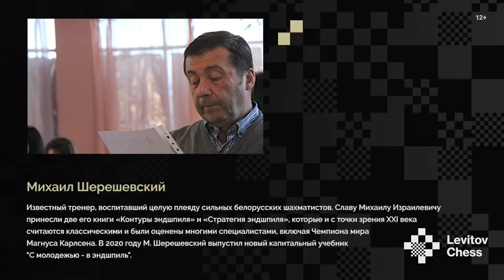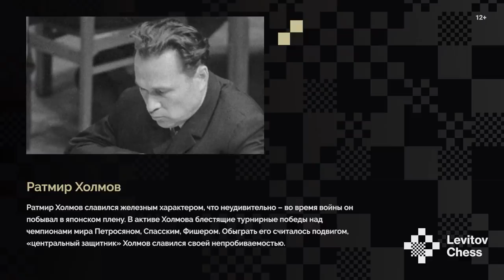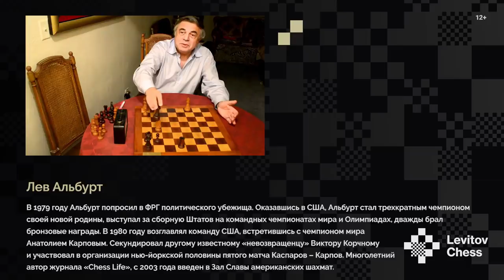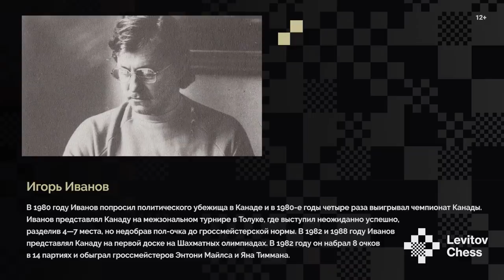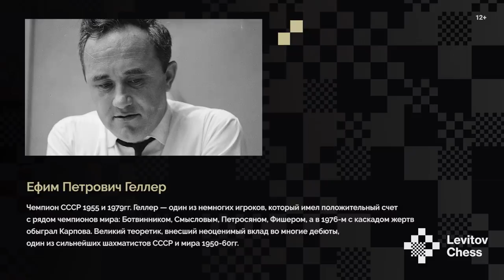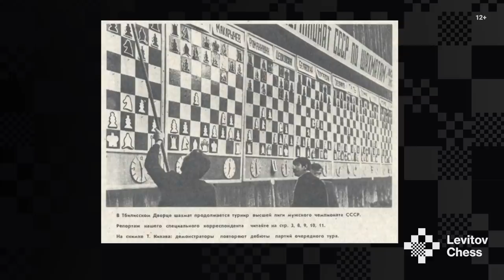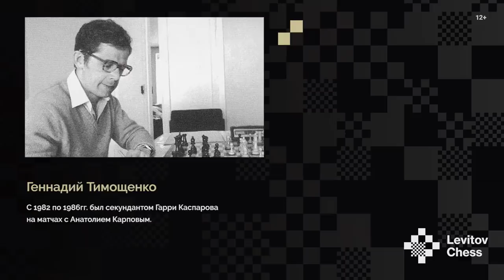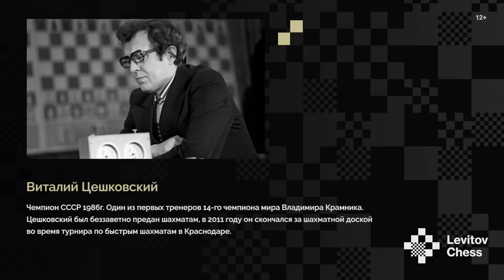“Нам с вами, мама, больше не по пути”. 1978г. 24 ЧАСА С ГАРРИ КАСПАРОВЫМ // Серия 4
В каждой, даже самой яркой биографии случаются переломные моменты. Для Каспарова этим моментом стал мемориал Сокольского в Минске, на который 14-летнего кандидата в мастера без международного рейтинга допустили лишь по настоятельной рекомендации экс-чемпиона мира Михаила Ботвинника, продвигавшего своего лучшего ученика.

Гарри ехал на него еще мало кому известным молодым талантом, который никак не может пробить себе дорогу. Уезжал же зрелым игроком, которого уже начали бояться, одержав 11 побед и на 3,5 очка перевыполнив норму мастера спорта. «Я играл тогда все вперёд и лез на всех, атаковал, жертвовал, – с удовольствием объясняет Каспаров… – Средние мастера уже не выдерживали такого напора и проигрывали мне без особого сопротивления… Те же кто был сильнее, когда получали все это, впадали в состояние полнейшего шока!»

Бакинца радовал не только блестящий спортивный результат, сколько само качество игры: «Мне было что показать Ботвиннику на последней сессии его школы в 1978 году».

Плоды железобетонной уверенности в себе – «теперь у меня не было никаких сомнений, в том, что мой жизненный путь будет связан с шахматами!» – привели Каспарова к новому, не менее значимому достижению. Через несколько месяцев в Даугавпилсе, сражаясь уже в сплошь гроссмейстерской компании, Каспаров вытянул счастливый билет – в свои 15 лет завоевал право сыграть в святая святых шахмат, высшей лиге чемпионата СССР.

Более того, в 46-м чемпионате СССР в Тбилиси не стал статистом. Он набрал 50% очков и гарантировал себе право участия в высшей лиге в следующем чемпионате СССР.

За счет чего Каспарову удался такой прорыв? За счет чего он, еще необстрелянный юнец с такой легкостью справлялся с лучшими мастерами и гроссмейстерами страны? С позиции сегодняшнего для Гарри Кимович дает этому точное исчерпывающее объяснение.

Хотите знать – что? Смотрите 4-ю серию диалогов 13-го чемпиона мира и Ильи Левитова на канале Levitov Chess! Внимание, на сей раз будет много шахмат и море эмоций.

0:00 24 ЧАСА С ГАРРИ КАСПАРОВЫМ
1:38 Сергей Юферов – Гарри Каспаров
9:42 Гарри Каспаров – Абрахам Ройзман
15:18 24 ЧАСА С ГАРРИ КАСПАРОВЫМ
17:59 Гарри Каспаров – Сергей Бегун
20:32 24 ЧАСА С ГАРРИ КАСПАРОВЫМ
27:17 Гарри Каспаров – Семен Палатник
32:18 24 ЧАСА С ГАРРИ КАСПАРОВЫМ
36:15 Лев Альбурт – Гарри Каспаров
43:05 24 ЧАСА С ГАРРИ КАСПАРОВЫМ
48:07 Гарри Каспаров – Лев Абрамович Полугаевский
57:04 24 ЧАСА С ГАРРИ КАСПАРОВЫМ